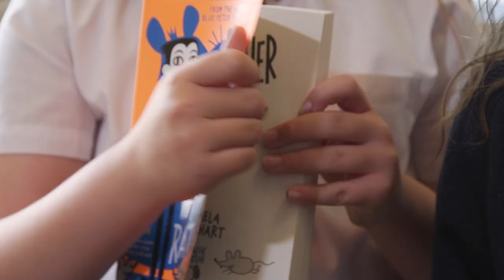What is the Scottish Friendly Children's Book Tour?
Watch this exciting film, shot at the Scottish Friendly Children's Book Tour Jamboree, to learn just why the Book Tour is so amazing

The Scottish Friendly Children’s Book Tour takes the very best UK and international authors directly into schools across Scotland and the UK to inspire a love of reading, writing and illustration. Every year we go on six tours; four in Scotland and two in England visiting a vast range of different communities, from rural schools with an eight pupil roll in Mouswald to 400 seat theatres in Glasgow.

We reach an average of 6,000 children every year. It takes us three-years to visit all 32 local authorities in Scotland.

The programme has been sponsored by Scottish Friendly since 1998 and has toured amongst others: Malorie Blackman, Michael Rosen, Jacqueline Wilson, Melvin Burgess, Steve Cole, Michael Morpurgo, Chris Riddell and Sophie Mackenzie, meeting thousands of children across the country in the process. To find out more about the previous tours that we have done as well as seeing pictures and reading feedback from the children and teachers, please visit our Touring